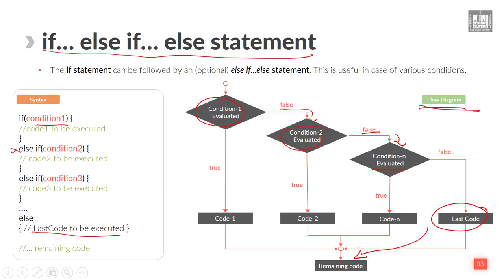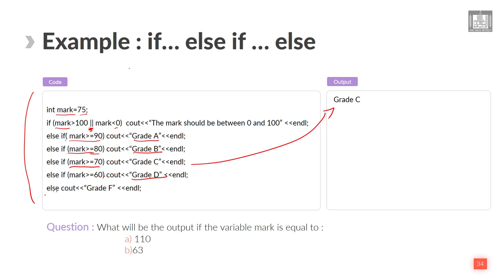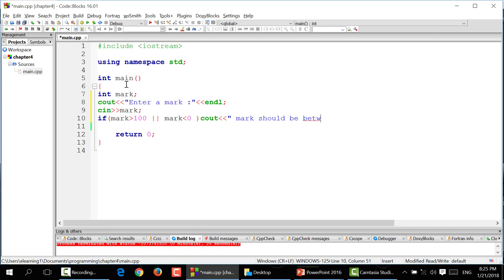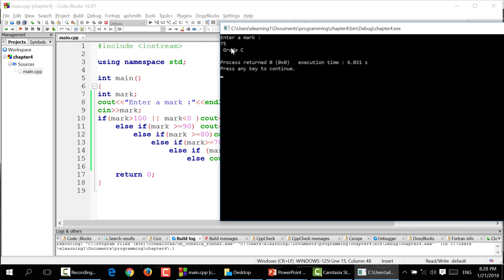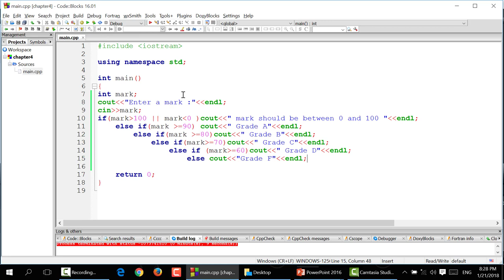Computer Programming - 1 | U4-L3 | If else if else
الوحدة 4 - الدرس 3 : If else if else
Explanation about the nested if/else